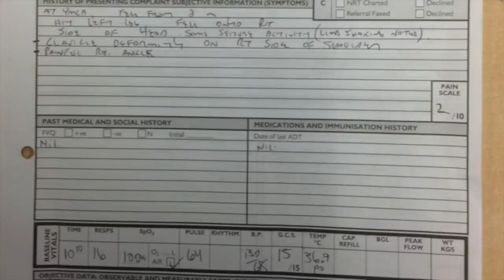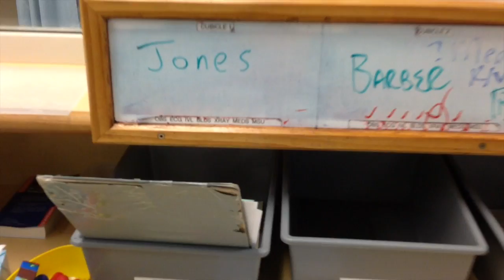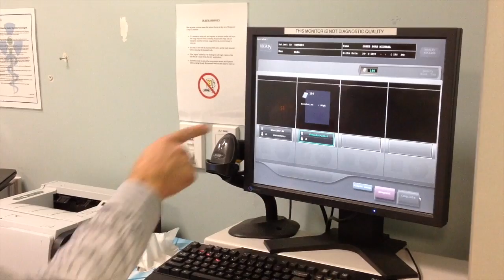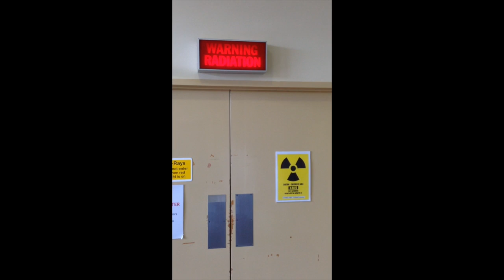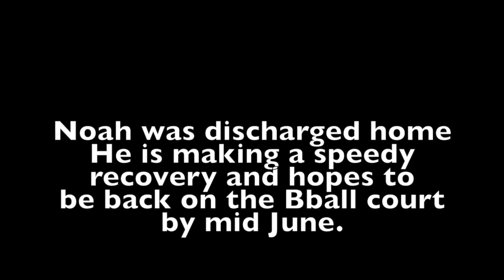Noah Gone Goofy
This video is about Noah Gone Goofy